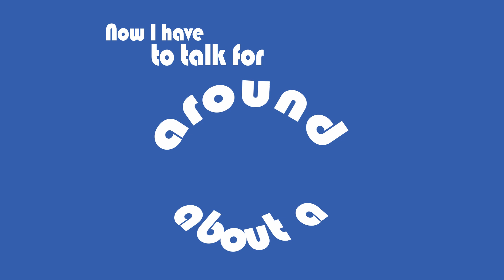Kinetic Typography - The Doctor Hates Pears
One of my sophmore motion graphics projects. A kinetic typography based off of the deleted scene from Doctor who series 3, Human Nature. Probably one of my favorite quotes of the series, even if it is mostly deleted ^___^

Obviously I do not own BBC, Doctor Who, or any of the audio. This was done for school and for entirely educational purposes.